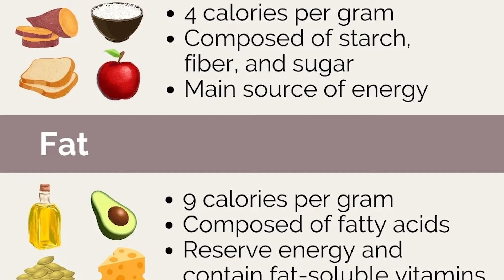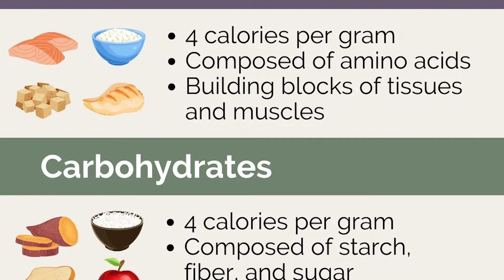My Biggest MISTAKES Going From Skinny To Muscular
How I Went From Skinny to Muscular | 7 Tips for Hardgainers

In this video, I’m sharing 7 essential tips that helped me transform from skinny to muscular over my fitness journey. These strategies are tailored for people who have a tough time gaining muscle mass, so if you’re tired of not seeing results, this video is for you!

🚀 What You’ll Learn:

How to eat for muscle growth
Why recovery is crucial to gains
Mindset shifts that keep you on track
Mistakes you MUST avoid
Whether you’re just starting out or you’ve been working hard without seeing progress, these tips will help you break through the plateau and get the body you’ve always wanted.

TIMESTAMPS:
0:00 Intro
0:45 Fast Metabolism?
2:37 Caloric Dense Foods
3:56 Calorie Cheat Code
4:48 Carbs Are Bad?
5:46 Optimisation Of Fundamentals
7:16 Progressive Overload
9:08 "Hardgainer" Label